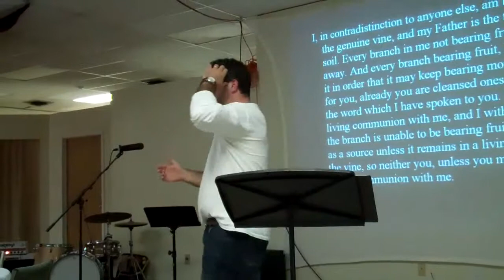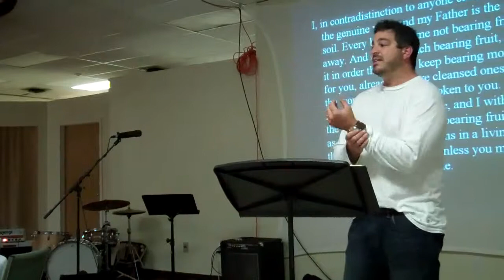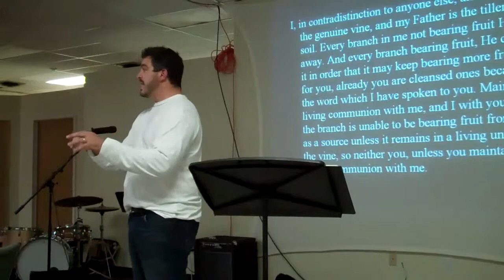"Fruit Happens" Chris Jones Rejuvenate 24-7 Prayer Canada Gathering (trimmed)